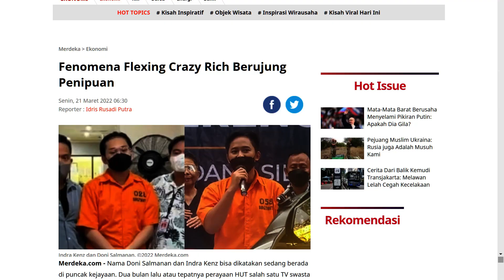FENOMENA FLEXING, ALIAS PAMER KEKAYAAN!!! INI KATA PSIKOLOG